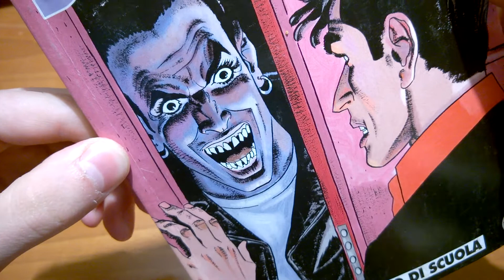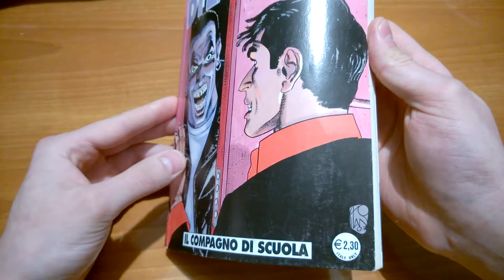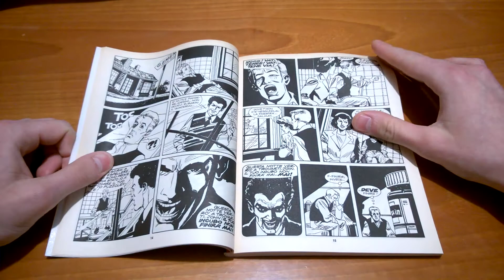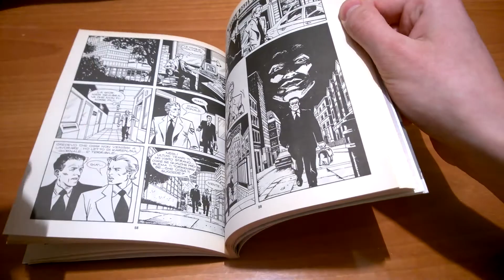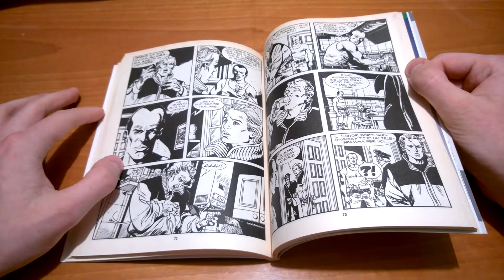Dylan Dog Mensile N° 205 - Il compagno di scuola: Recensione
Per contatti:
Facebook penso di essere l'unico ragazzo in Italia a non avercelo.